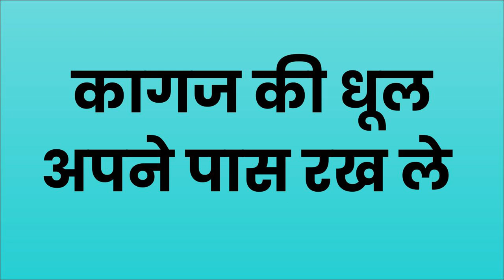भाभी का वशीकरण चाहे वो पड़ोस वाली हो या कोई भी सुंदर दिखने वाली करो आज ही आज वश में